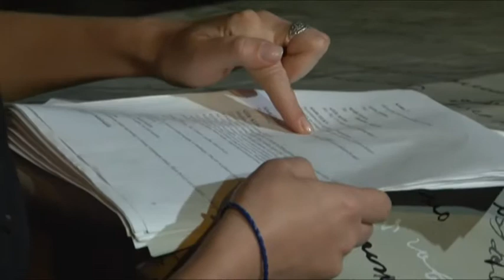Telewizja Wałbrzych - Festiwal Małych Prapremier dzień II